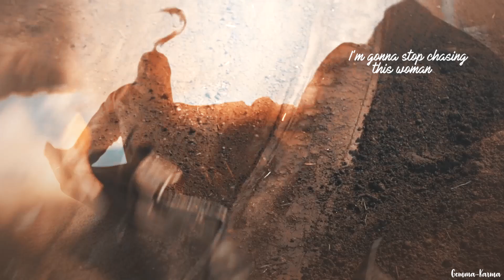Hook & Emma | Turning Page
Series: Once Upon a Time
Couple: Captain Hook & Emma Swan
Colouring: SAMZ
Program: Sony Vegas Pro 20